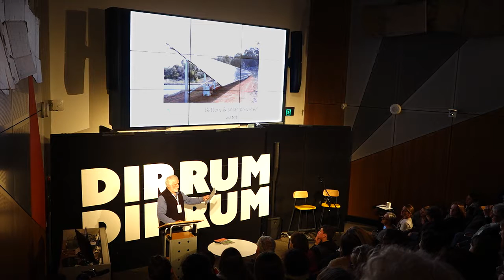Denis Ginnivan | Small Town Community, Renewable Energy | Dirrum Festival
Co-Chair, Totally Renewable Yakandandah Director, Events That Matter President and Voices for Indi Denis Ginnivan talks "Small Town Community, Renewable Energy: The Yakandandah Experience" at Dirrum Festival Canberra 2018.

Filmed by Eadon Brown and Sarah Depta
Edited by Henry Zhang

dirrumfestivalCBR 2018
For the Common Good | 18 August 2018